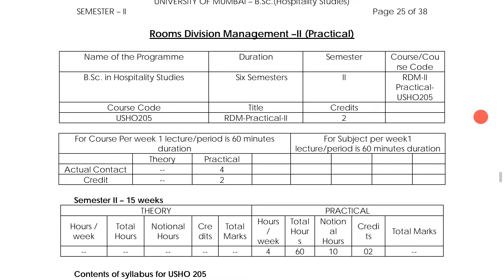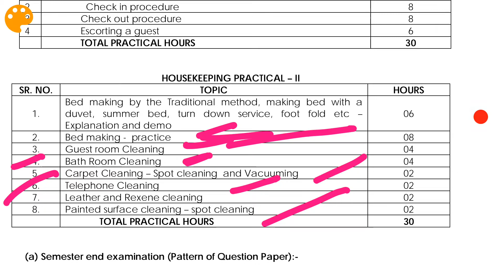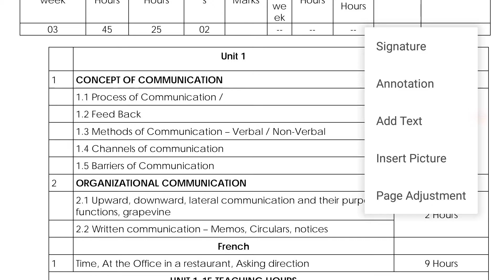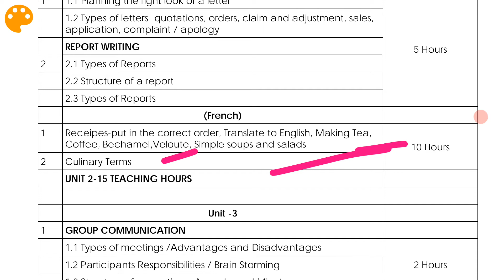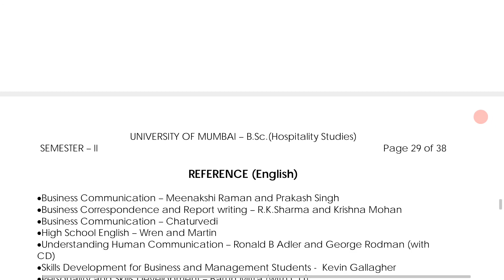Communication skills and French second semester syllabus for hospitality management student RMD ALSO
Communication skills and French second semester syllabus for hospitality management student room  division management  practical.

for hotel management subject PDF here

Hope aapko ye video achha lge.